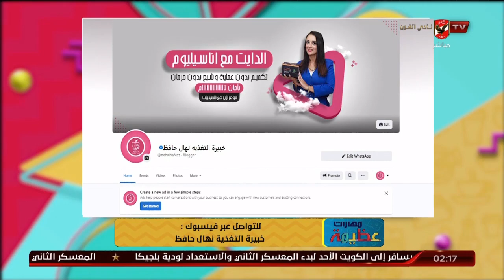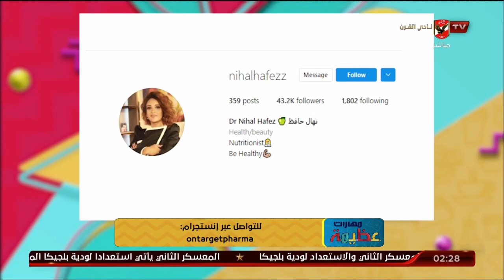فوائد الاناسيليوم في الدايت مع أون تارجت فارما